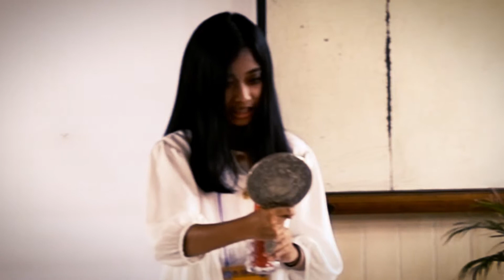Bloody Mary Story Telling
Bloody Mary Story Telling by Me : Alena Gracia